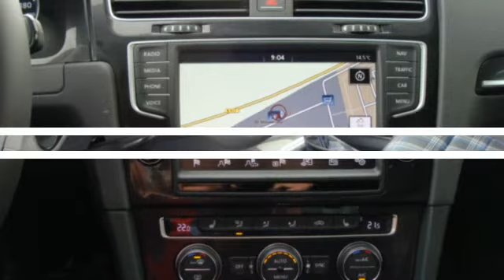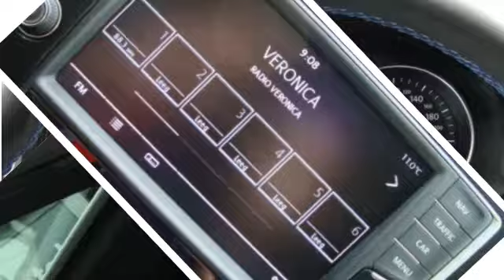Volkswagen Golf 1.4 TSI Automaat GTE | Executive Pakket Plus | Pan